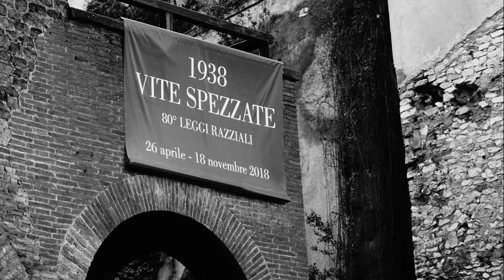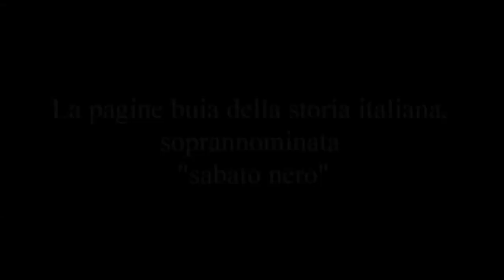Pietre d'inciampo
In memoria di Lello di Segni. Settantacinque anni fa, più precisamente il 16 ottobre 1943, ci fu il rastrellamento del ghetto di Roma con la successiva deportazione degli ebrei della Capitale direttamente nel campo di sterminio di Auschwitz.